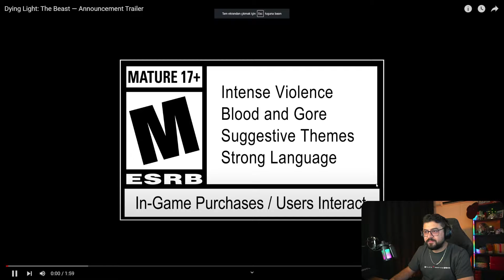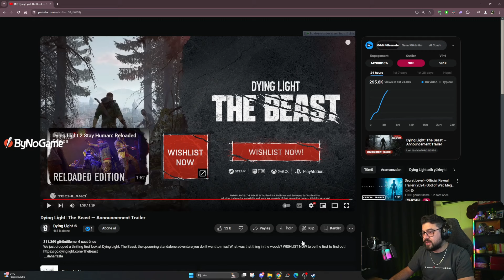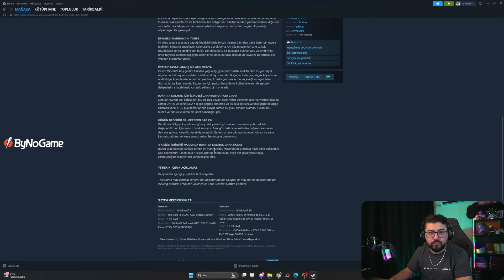Dying Light: The Beast Fragman İlk Bakış